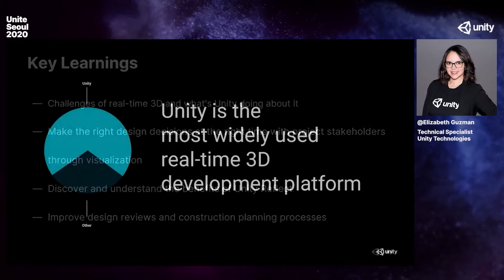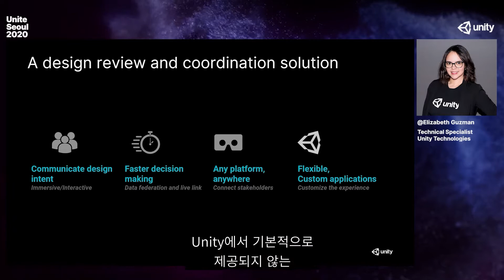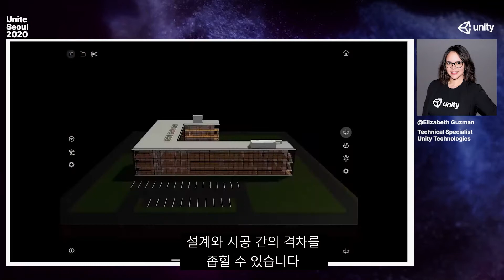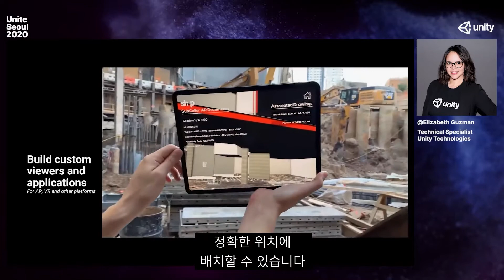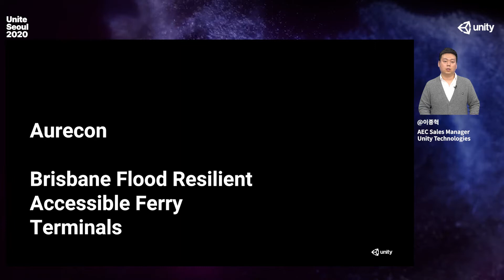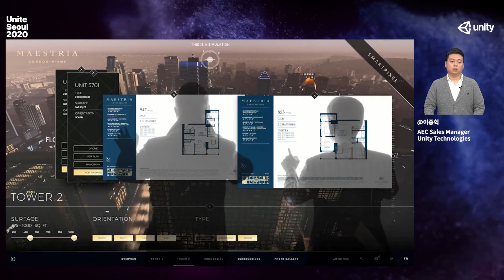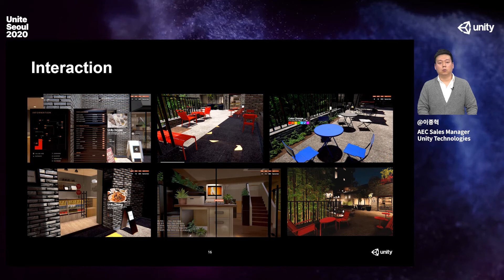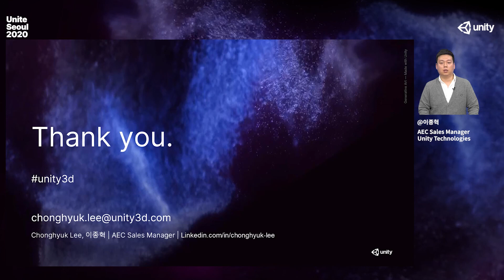유나이트 서울 2020 - Unity Reflect로 알아보는 실시간 BIM을 통한 설계 및 시공의 격차 해소 Track2-3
⭐️세션 소개
과거에는 AEC(건축, 엔지니어링 및 시공) 업계에서 대부분 대면 인터랙션, 물리적 모델, 2D 시각 자료에 의존했습니다. 이런 커뮤니케이션 방식은, 특히 COVID-19이 업무 형태에 영향을 미치고 있는 현 상황에서 설계를 검토하고 관련 담당자 모두에게 올바른 컨텍스트를 제공하기 위한 회의를 진행하는 데 큰 어려움을 직면하게 됩니다. 실시간 BIM을 사용하면 몰입감 높은 VR(가상 현실)/AR(증강 현실) 인터랙티브 경험을 제작하여 설계자와 소유주, 시공사가 물리적 장소에 상관없이 설계를 검토하고 시공 전에 설계 수정 작업을 반복해서 진행할 수 있습니다. 이 세션에서는 설계 검토 및 조정 작업에 Unity Reflect를 사용할 경우 어떻게 협업이 수월해지고 의사 결정이 빨라지며 설계와 시공 간의 격차가 해소되는지 설명합니다.

⭐️세션 추천 대상
AEC 업계 종사자, 건축가, 건축설계사, 건축기사, BIM 코디네이터, 건설 책임자

⭐️세션에서 얻을 수 있는 정보
시각화를 통해 프로젝트 관계자가 적기에 올바른 결정을 내릴 수 있습니다. Unity Reflect의 유익한 기능을 알아보고 설계 검토 및 시공 계획 프로세스를 개선할 수 있습니다.

⭐️연사 소개
Elizabeth Guzman Unity Technologies / Technical Specialist- AEC
이종혁 Unity Technologies / AEC Sales Manager